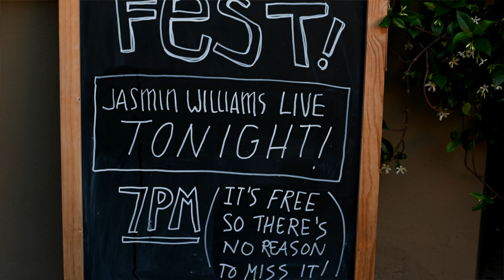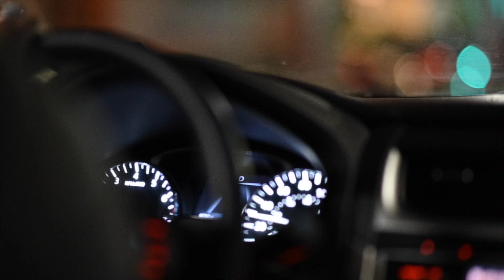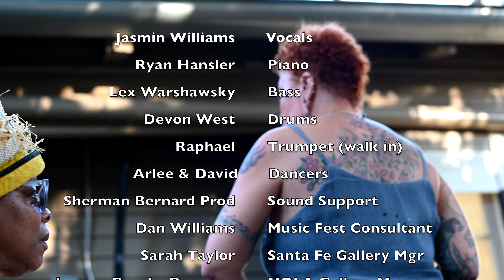Jasmin Williams ALIVE AT THE GALLERY (NOLA)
INTERNATIONAL VOCAL RECORDING ARTIST, WRITER, PHOTOGRAPHER AND LIVING LEGEND, JASMIN WILLIAMS, IS BACK IN FULL FORCE!

THIS HIGHLIGHT VIDEO IS JUST A TASTE OF THE TWO NIGHTS THAT SHE PERFORMED AT THE ANTIEAU GALLERY AT 927 ROYAL STREET IN NOLA'S FRENCH QUARTER. FOR THE FIRST TIME EVER, SHE SANG WITH LOCAL MUSICIANS RYAN HANSLER ON PIANO, LEX WARSHAWSKY ON BASS AND DEVON WEST ON DRUMS. THEY MADE THE KIND OF MAGIC THAT ONLY THE BEST CAN DO! SOME AUDIENCE MEMBERS PROCLAIMED THAT JASMIN AND THE BAND PUT ON A BETTER SHOW THAN ANYONE PERFORMING THAT SAME WEEKEND AT THE 50TH ANNIVERSARY OF THE NEW ORLEANS JAZZ AND HERITAGE FESTIVAL...

CONTACT THE ANTIEAU GALLERY:
CHRIS ROBERTS-ANTIEAU, ARTIST AND OWNER
Lauren Brooks Donovan, New Orleans Gallery Manager

A LIVING LEGEND MAKING MUSIC HISTORY...
Born and raised in Philadelphia, PA, Jasmin K. Williams is one of the most talented, naturally gifted, singer-song writer's alive in the twentieth and twenty first centuries. I heard and saw her perform for the first time in 1992 at Ron Dewey Wynn's famed MILL CREEK JAZZ & CULTURAL SOCIETY on Lancaster Avenue in Philly, while I was operating camera for Rey "Mickey" Jones video productions. We were all absolutely floored by her jaw-dropping vocals, riveting stage presence and dynamic, unabashed, star worthy performances. After a brief meeting, she and her management invited me to become her dedicated still and motion photography publicist & documentarian. I followed the first part of her storied career for over 15 years. In 2003 she became THE NUMBER ONE JAZZ FEMALE VOCALIST in Japan, touring Tokyo and a total of 10 major cities there, twice over.

In spite of her unquestionable gifts and talent for singing, stage presence and repeated audience pleasing performances, encounters with a small record label in San Francisco, serious looks from Warner Records A&R, the release of a CD entitled WORD OF MOUTH and her meteoric rise to the top in Japan, the managers between Pennsylvania, California, NYC and Asia all some how didn't capitalize on Jasmin's long-suffering, fierce dedication, blood, sweat and tears. After riding through some sharp curves and over some hard bumps while living in Harlem (NYC), she has come ALIVE in Santa Fe, NM! Her ongoing collaborations with the Antieau Gallery and El Meson restaurant, to name a couple of venues, ARE BEARING NEW FRUIT!

WrightFlo Enterprises, llc/Wright Films/Infinity Unltd. Productions